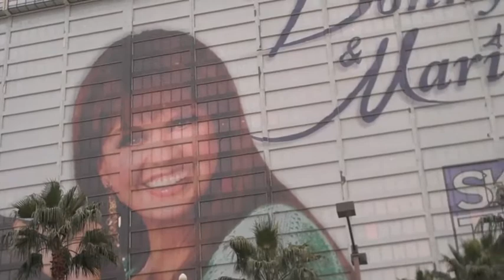A Quick Look at the Las Vegas Strip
Why go on a world tour when you can go to Las Vegas.